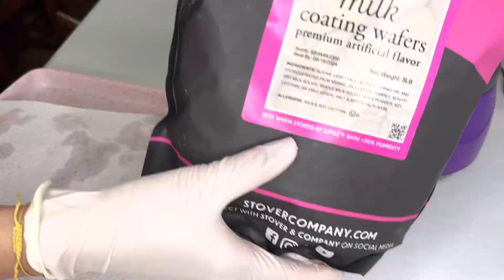Fresas de Chocolate CLASE GRATIS 😍🍓🍫/Como cubrir fresas con Chocolate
Soy Gina y me dedico a Diseñar hermosas Fresas con Chocolate
MI OBJETIVO # 1  Es ayudarte a aprender técnicas y trucos para emprender en este bello mundo del chocolate , creando cajitas de fresas oreos y masmelos para todo tipo de ocasión

 AQUÍ PODRÁS OBSERVAR TUTORIALES

💕Aprender a Diseñar hermosa cajitas de fresas
💕Aprender a Diseñar hermosa cajitas de Oreos
💕Técnicas y trucos del uso del chocolate 🍓
💕Postres de mesa para cumpleanos
💕Tener tu propio negocio 🧑‍💼

Siempre desde Mi Experiencia  Con las fresas 🍓 y el chocolate 🍫 😍